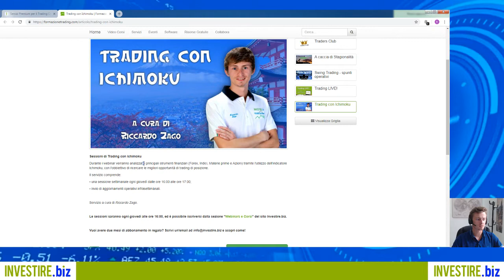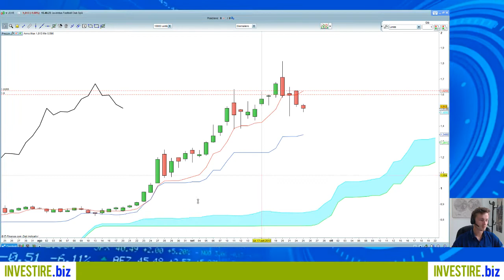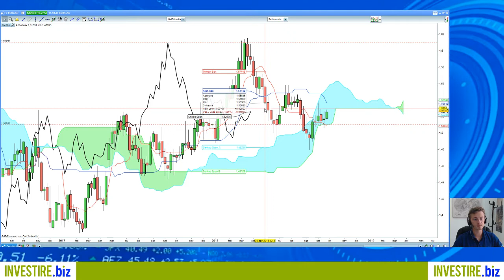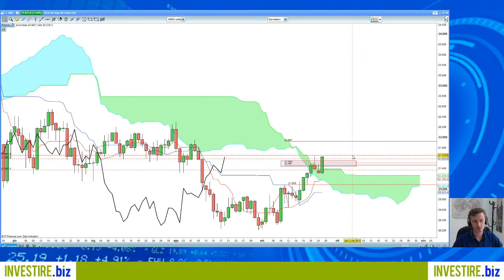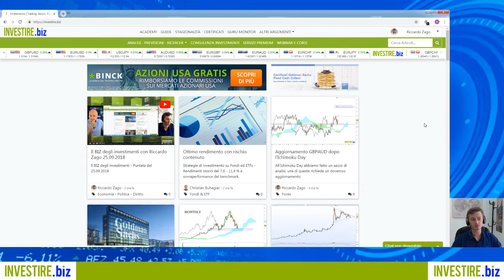Aggiornamento Trading con Ichimoku - 25.09.2018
Aggiornamento Trading con Ichimoku  a cura di Riccardo Zago